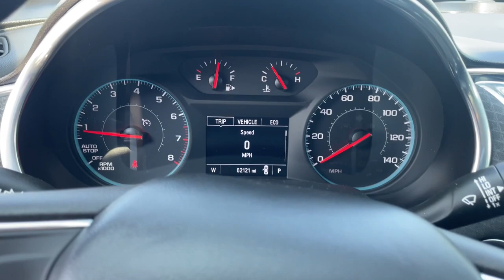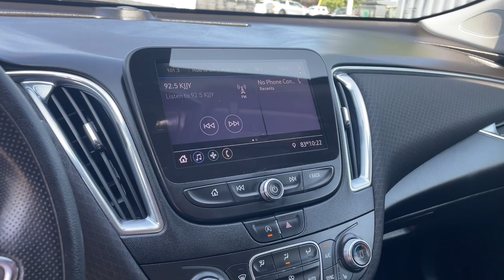2020 Chevrolet Malibu Ames, Boone, Story City, Marshaltown, Nevada Iowa A9548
Mosaic Black Metallic Used 2020 Chevrolet Malibu LT available in Ames, Iowa at George White Chevrolet. Servicing the Boone, Story City, Marshalltown, and Nevada areas.

#{MAKE}
#{MODEL}
2020 Chevrolet Malibu LT - Stock#: A9548

1719 S. High Ave

Black Cloth. 29/36 City/Highway MPGbr2020 Chevrolet Malibu LT 4D Sedan FWD CVT 1.5L DOHCbrbrbrGEORGE WHITE CHEVROLET - PRE-OWNED INVENTORY FOR AMES & ANKENY CHEVROLET CUSTOMERS George White Chevrolet is also your source for pre-owned Chevy cars and trucks. We have a large pre-owned inventory available. For used cars near Ankeny paired with amazing service visit our Ames Chevrolet showroom for a test drive today. You can use our site to view inventory find a quick quote or research leasing and financing options.brbrAwards:br  * JD Power Initial Quality Study